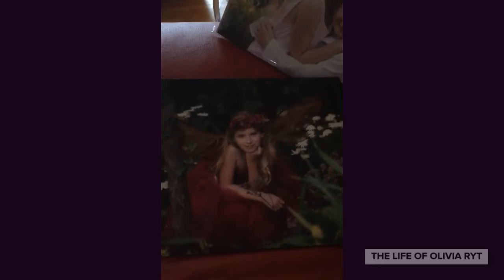Short Video | Memories | Old photos | Younger Self | Younger Version Of Me Part 1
In this video, there are old photos of me in a fairy costume. Also, me hugging my brother.

Hi, I'm Olivia Ryt, a teenage living life.

What Does 154 Pennies Look Like? | What Year Is That From? | Too Many Coins To Count Part 6
What Does 80 Dimes Look Like? | How Much Money Is This? | How Old Is That Coin? Part 4
What Does 158 Quarters Look Like? | Why So Many Coins? | What To Do With All This Money? Part 3